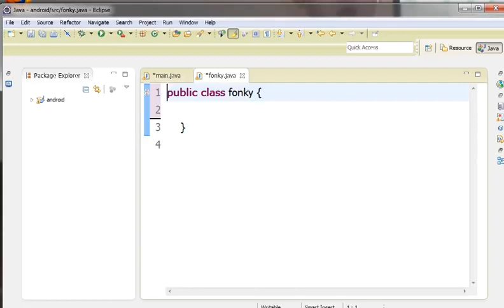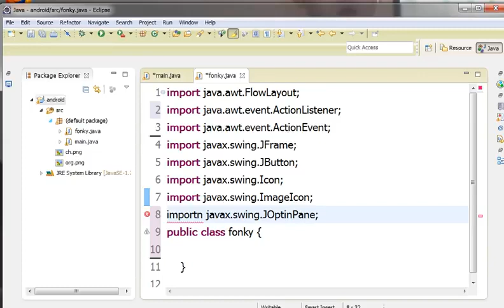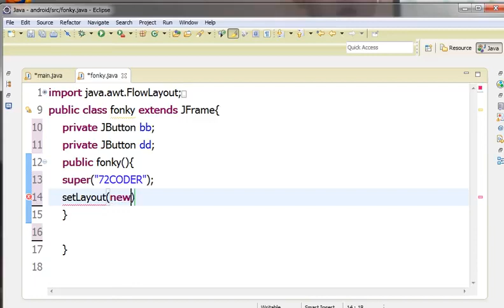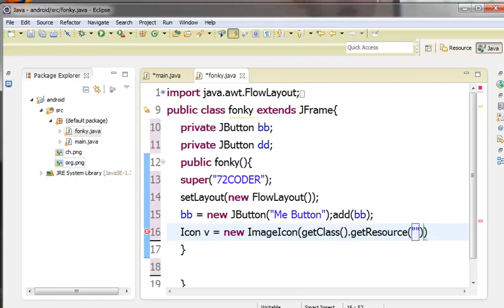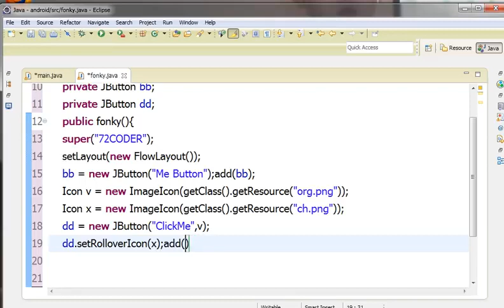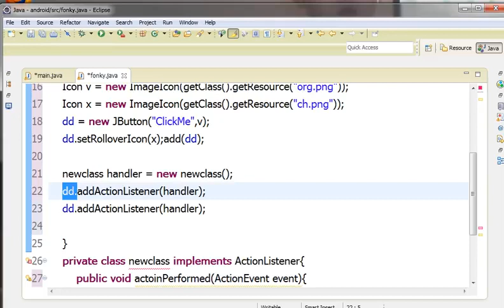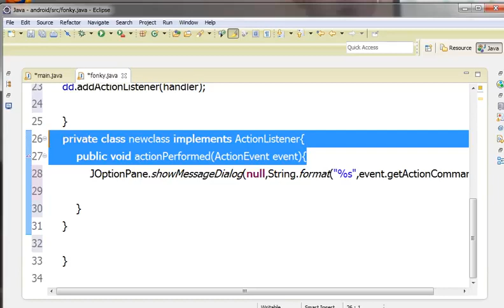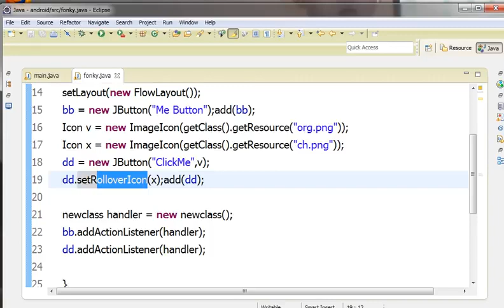Java အေျခခံသင္ခန္းစာ 54